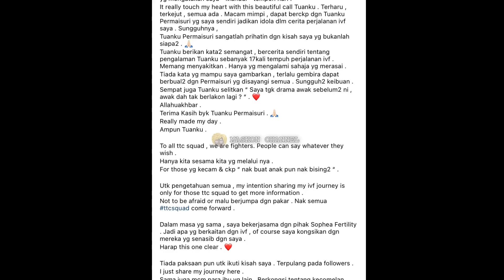“17 KALI IVF...” TENGOK APA YANG RAJA PERMAISURI BUAT SELEPAS KECOH SITI ELIZAD DITUDUH M4NDUL...